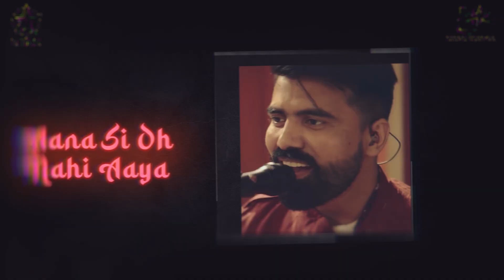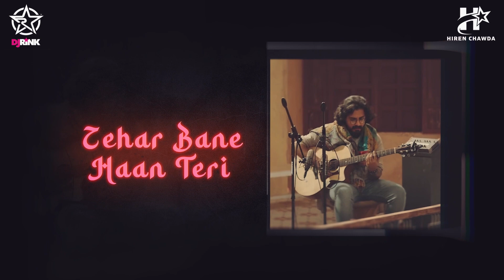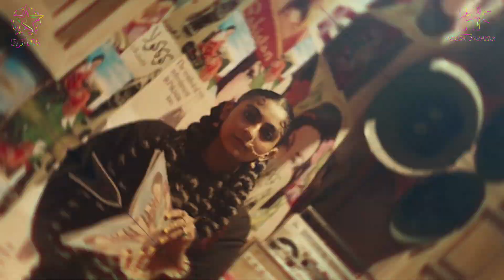PASOORI REMIX || BOLLYGRAM 20 || DJ RINK & HIREN CHAWDA || DJ RINK SOUNDFACTORY || BOLLYWOOD REMIXES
Dj Rink's Soundfactory Presents

Your Fav Series of Bollywood Remixes

"BOLLYGRAM 20"

"POP UP THE NIGHT"

PASOORI REMIX

 CREDITS:
 Concept by - DJ Rink
 Video Edit - DJ SAURABH SN ( Dj Rink's Soundfactoy)
 Artwork by - Ak Creativity